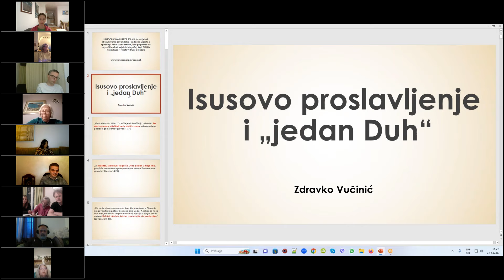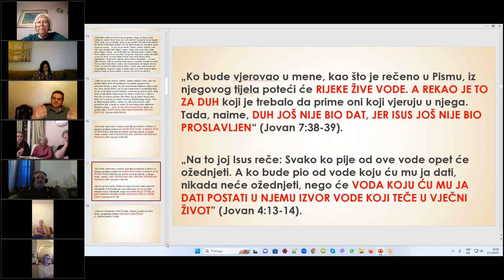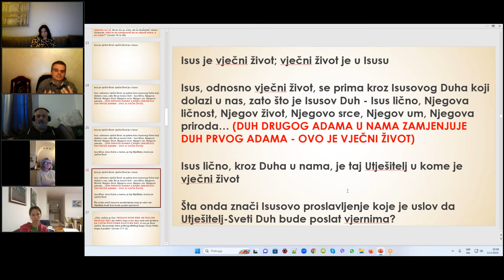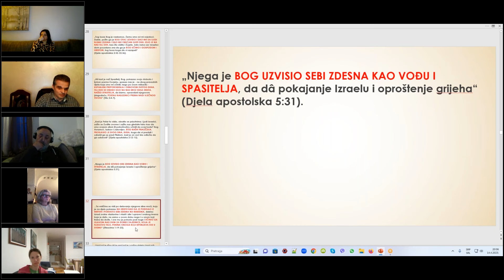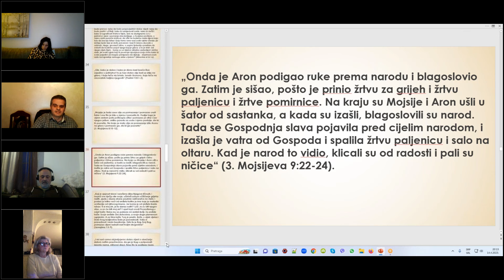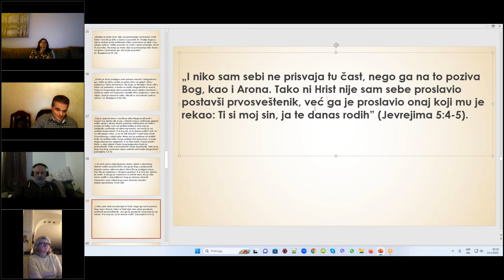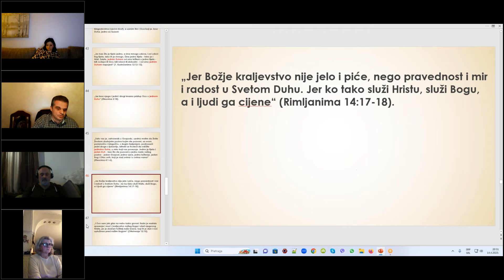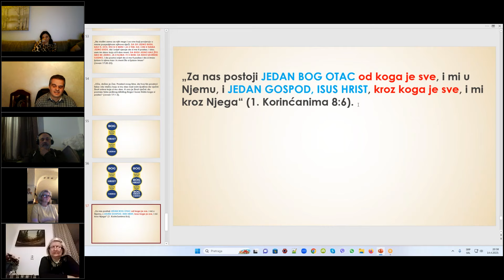Isusovo proslavljenje i "jedan Duh", Zdravko Vučinić